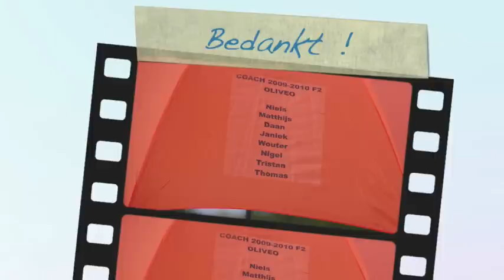Oliveo voetbal F-Afsluiting -Wedstrijd tegen de Moeders 2009-2010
Wedstrijd tegen de Moeders 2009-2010 Oliveo voetbal F-Afsluiting. Plus eenbetje F-Kees actie met veel doelpunten!

- meest gezellig voetbalvereniging in de regio 015!